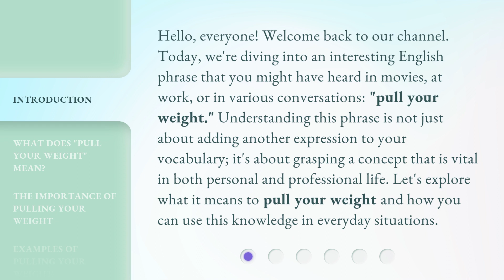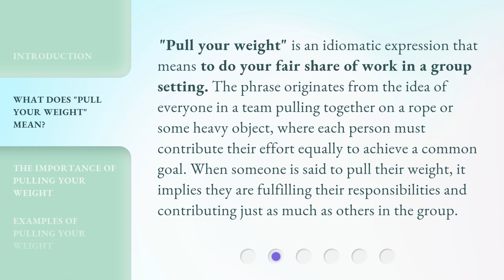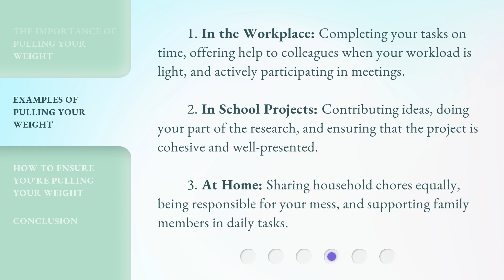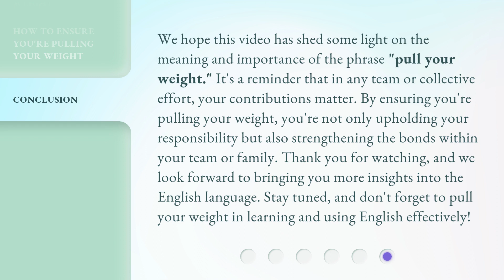Pull Your Weight: A Key to Teamwork and Responsibility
Pull Your Weight: Unlocking Teamwork Success • Learn the importance of pulling your weight in a team, and how it leads to success and responsibility. Discover the key to effective teamwork and collaboration in this insightful video.

00:00 • Introduction - Pull Your Weight: A Key to Teamwork and Responsibility
00:40 • What Does "Pull Your Weight" Mean?
01:09 • The Importance of Pulling Your Weight
01:42 • Examples of Pulling Your Weight
02:16 • How to Ensure You're Pulling Your Weight